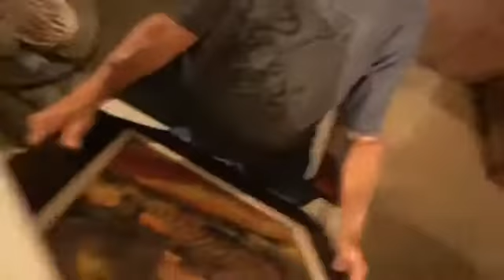Angry Grandpa’s 65TH birthday party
In 2015 Charles “Angry Grandpa” Green, Jr. celebrated his 65TH birthday.